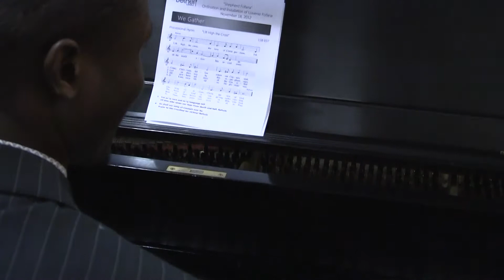The Ordination and Installation of Lusienie Fofana service on November 18, 2012 - Part One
Processional Hymn, "Lift High the Cross", scripture focus, confession and forgiveness, praise and worship, Psalm 100 reading, Concordia Academy choir sings anthem, "Ni Jina Gani" by Israel Kagaruki (Tanzania), 1 Peter 5 reading, CA sings second anthem, "In Heavenly Love Abiding" by Felix Mendelssohn.